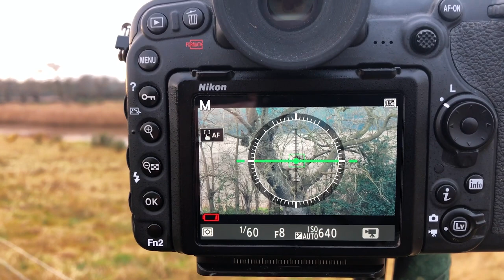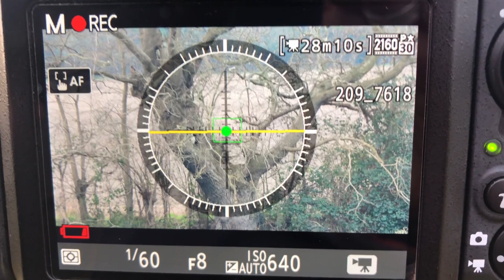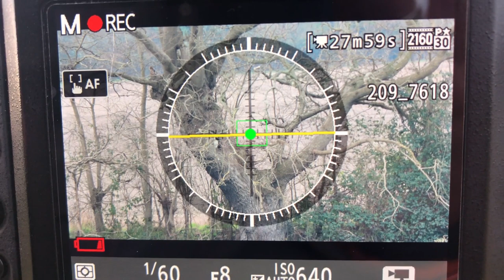Beautiful Barn Owls in Suffolk with Rich and Gem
Join Rich and Gem looking for Barn Owls  , video includes bird photography and bloopers.
Equipment list.

nikon dslrs d850 d500

Lens

Gitzo systematic 3 series

Gitzo fluid gimbal head

Manfrotto 150 tropid , Novo head head.

Black Rapid strap

New videos are uploaded each Sunday.